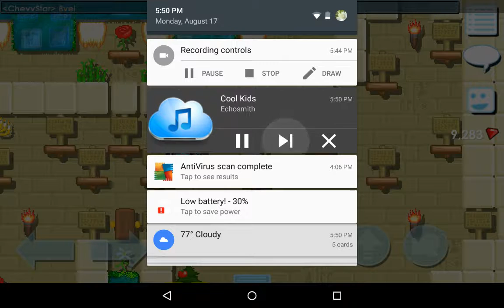JAYZLEE635's BIRTHDAY!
Thanks For all the Support Jayarmy! Hehehe Well thanks To chevystar. For joining us! Yay I finally can Spell well Thanks Again guys!